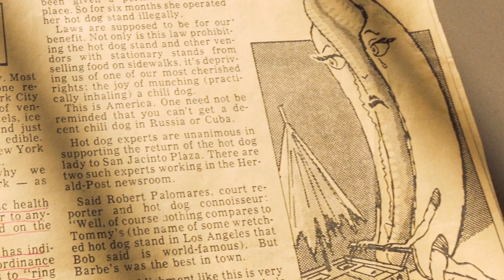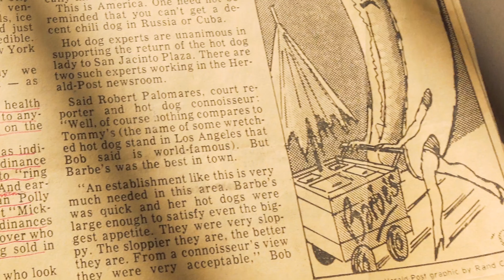The American Dream - TEMA Furniture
"What we do is make your dreams come alive for what you want your home to be."

Soren grew up in Denmark with dreams of working in the furniture retail business. Barbara worked in restaurants until she saved enough to open her own hot dog cart in El Paso, Texas. One day, they met one another by a pool and the rest was history. Today, they own TEMA Contemporary Furniture where they love being able to help bring stylish and unique furniture to the city of Albuquerque.